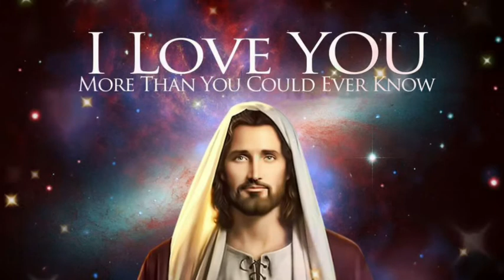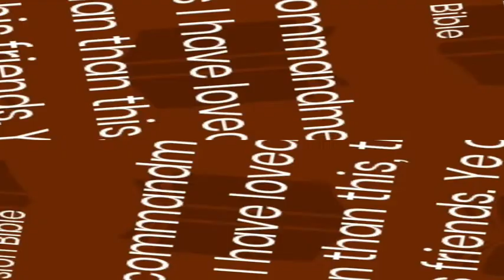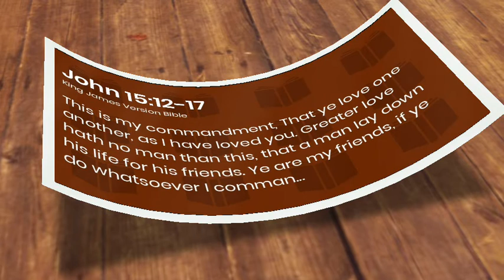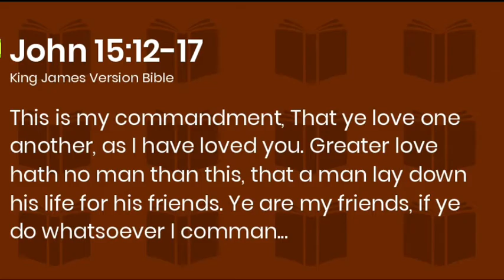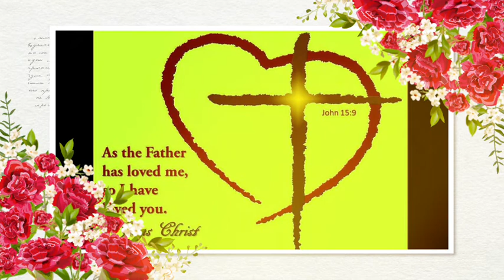இன்றைய சிந்தனை / Daily Reflection /பாஸ்கா காலம் / மே 7